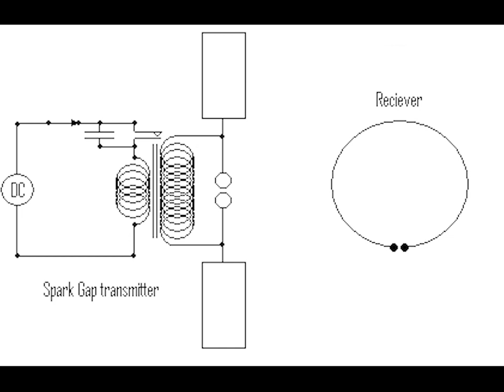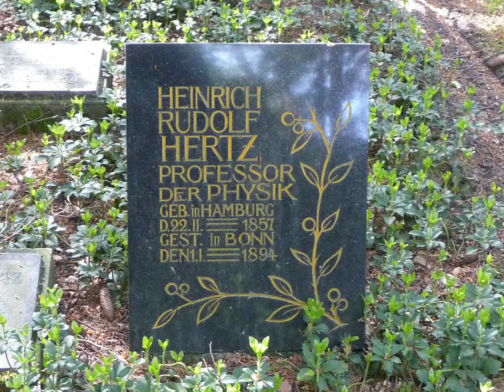Генрих Герц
Биография. Открытие электромагнитных волн.